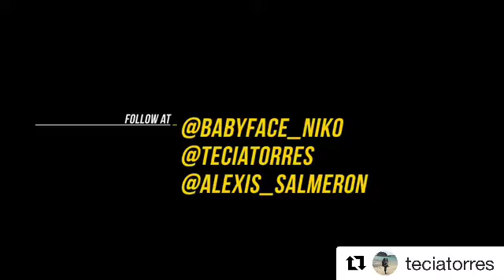Female Mix Martial Arts Fighter "Tecia Torres" Vs Male Boxer "Niko Valdes"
Female Mix Martial Arts Fighter Vs Male Boxer "Niko Valdes"